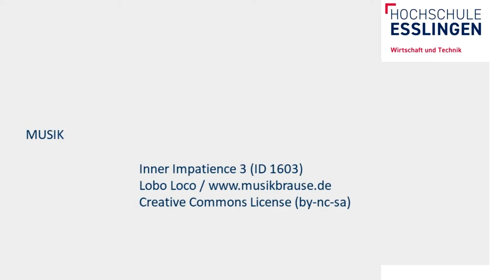Welches Huhn legt grad ein Ei? - Im Hühnerstall alles kontrolletti!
Die Interdisziplinären Projekte im Studiengang Wirtschaftsingenieurwesen (WNB) werden immer zum Ende des 6.Semester im Foyer von Gebäude 4 präsentiert.
Dabei gibt es vieles zu entdecken, zu erforschen und zu lernen. In Kleingruppen erarbeiten sich unsere Studis ein Thema.
Film Sequences: Catriona Fekete-Nester, HE